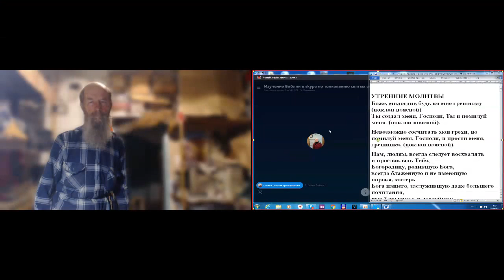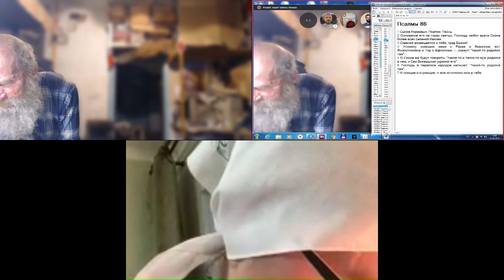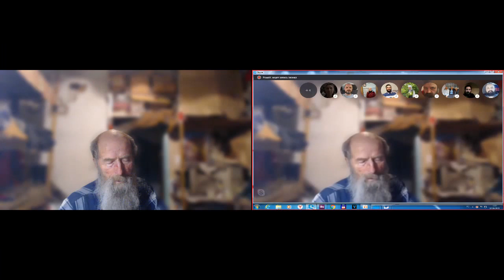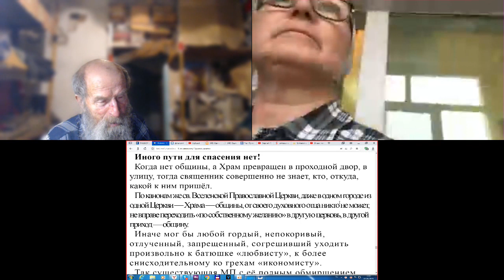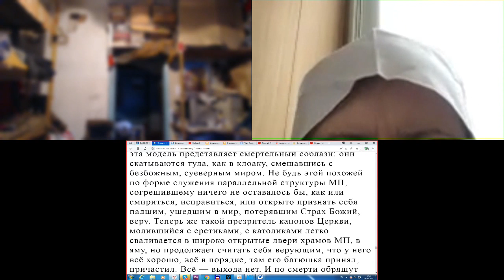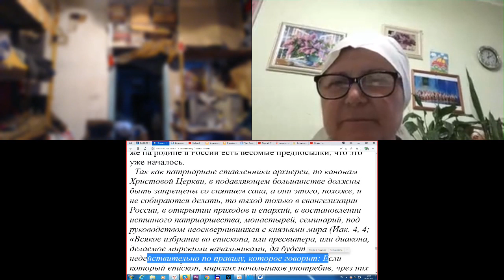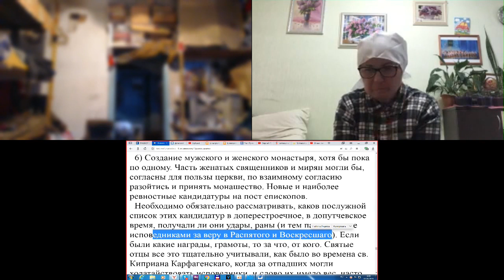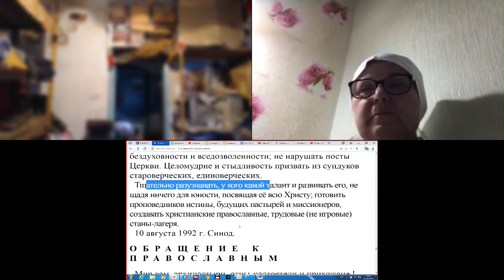Утро. Молитвы. 07.06. 2019